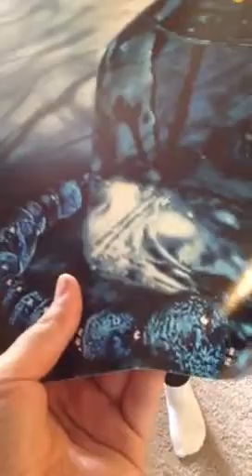My art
Printed on premium gloss photo paper in a poster size..